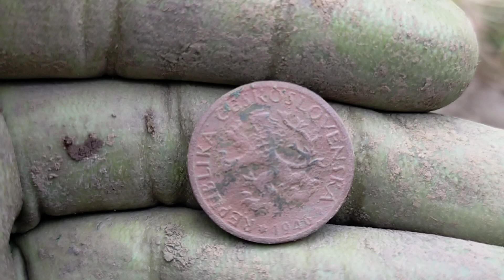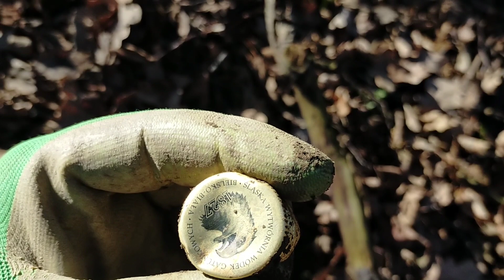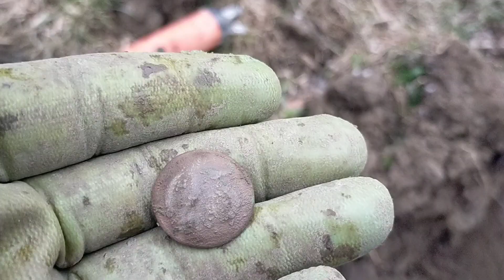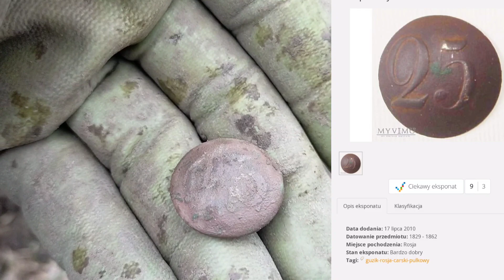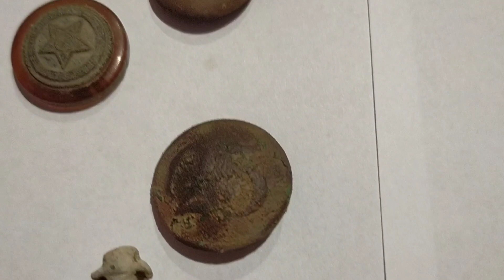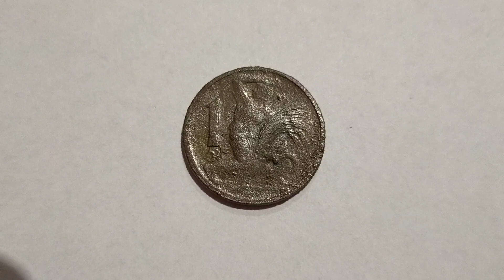Samotne wykopki,strzelnica,i korona!!!!